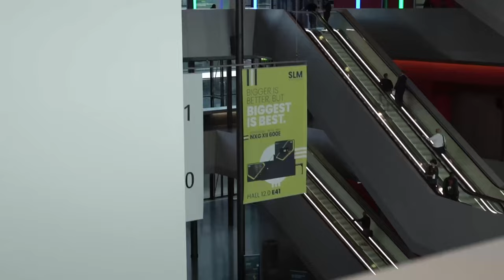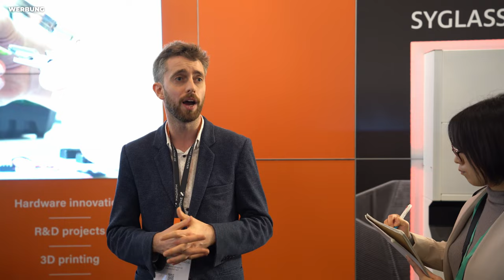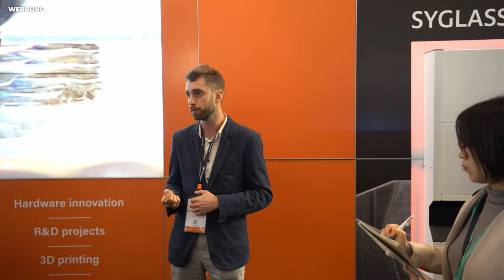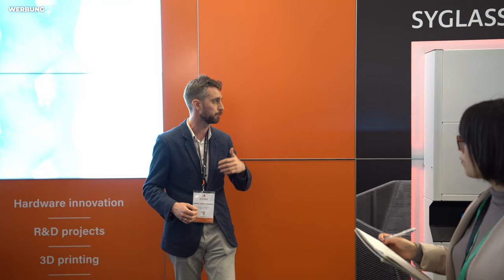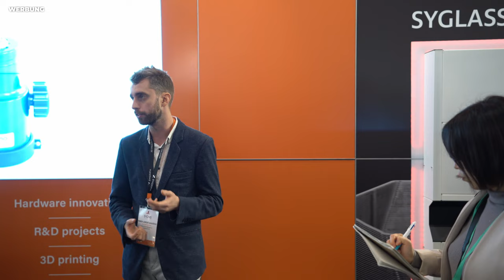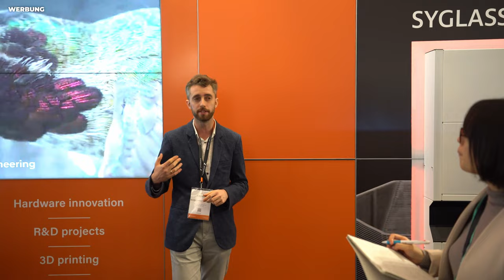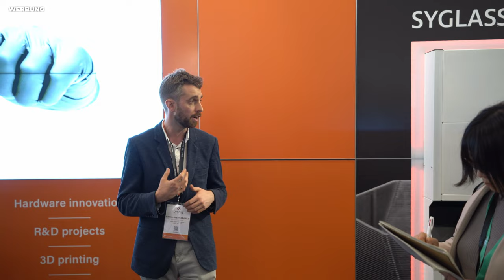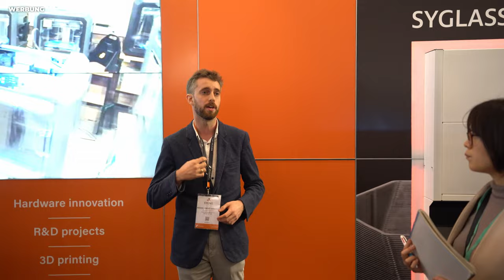Glas und Silikon Objekte im 3d Druck verfahren herstellen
Die Firma Sygnis zeigt auf der FormNext eindruckvoll wie sie Glas, Silikon und andere Werkstoffe 3D drucken kann.